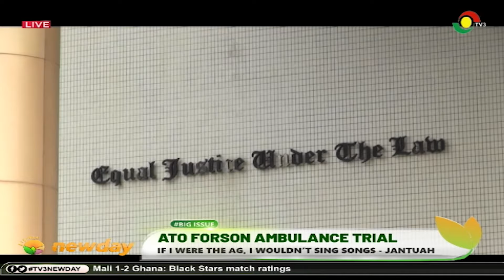TV3NewDay: Ato Forson Ambulance Trial - AG determined to continue case despite judge advice